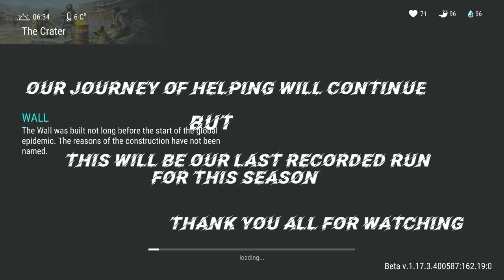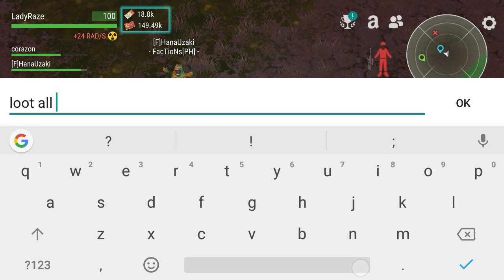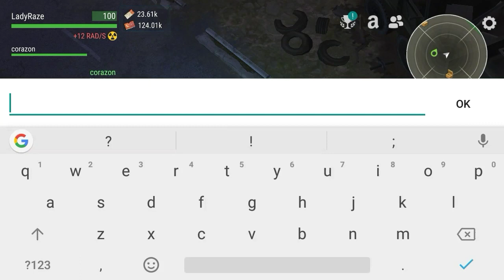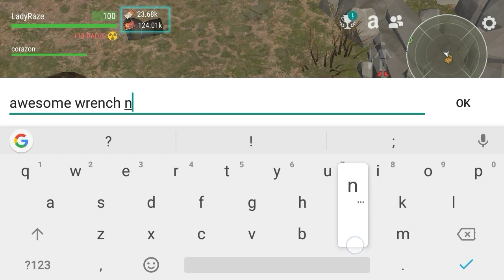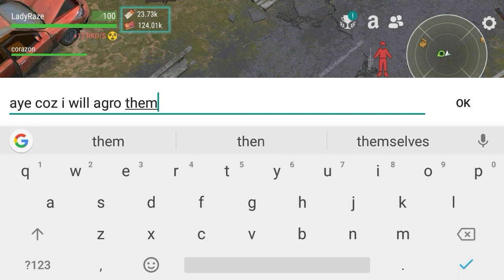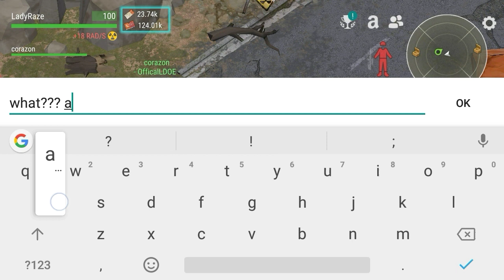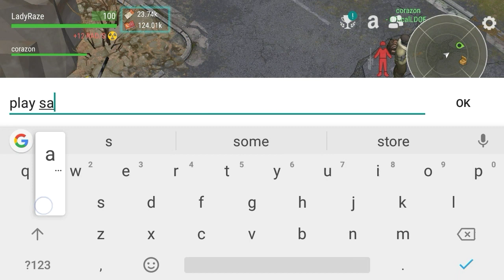"CROSSROAD" DUO having fun/DEVOURER run.. helping our friends/SEASON 11 - LDOE:DEAD WAR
Our journey of helping will continue send me message in discord LadyRaze#6146.. (I/We (OfficialLDOE will still help if someone needs help ) but this will be our last recorded run for this season.. thank you all for watching ..thanks to Hadiking and FacTions[PH] CLANS as well as to my partner Corazon..

MUSIC TITLE: Damon Empero - Wipeout | Electro House
NCS: Music Without Limitations